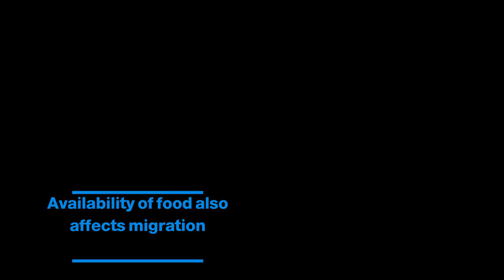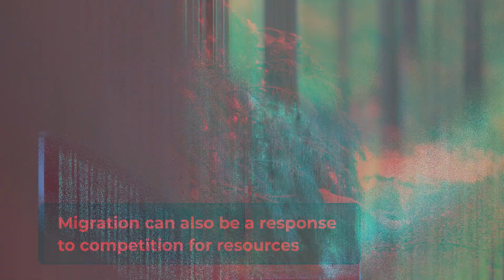WHY DO ANIMALS MIGRATE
Animal migration is a fascinating phenomenon that has puzzled scientists for centuries. While the reasons behind animal migration can vary between species, the main driving force behind this behavior is survival. Animals migrate to ensure that they have access to the resources they need to survive and reproduce.
For some animals, the availability of food is the main reason for migration. For example, birds may migrate to areas where food sources are more abundant, such as during the winter when insects and plants are scarce. Other animals, such as whales and dolphins, may migrate to areas where they can find enough food to sustain their massive bodies.
Climate is another important factor that can drive animal migration. Many animals will migrate to areas with milder climates during the winter or summer months. This can help them avoid extreme temperatures, droughts, or other harsh weather conditions that could threaten their survival.
Migration can also be a response to competition for resources. In some cases, animals may migrate to avoid competition with other animals for food, water, or nesting sites. For example, many species of fish migrate to spawning grounds in order to reproduce and ensure the survival of their offspring.
Overall, the reasons behind animal migration can be complex and varied. However, what is clear is that this behavior is an essential part of many animal species' survival strategies